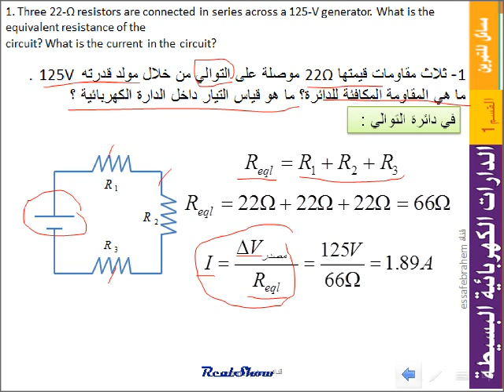فيزياء مسائل القسم 1- 17 الدارات الكهربائية البسيطة 1- 17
الوحدة 17 التيار الكهربائي electric currenدارات التوالي والتوازي
القسم 1- الدارات الكهربائية البسيطة
مسائل
1- ثلاث مقاومات قيمتها 22Ω موصلة على التوالي من خلال مولد قدرته 125V  .
ما هي المقاومة المكافئة للدائرة؟ ما هو قياس التيار داخل الدارة الكهربائية ؟
1. Three 22-Ω resistors are connected in series across a 125-V generator. What is the equivalent resistance of the
circuit? What is the current in the circuit?